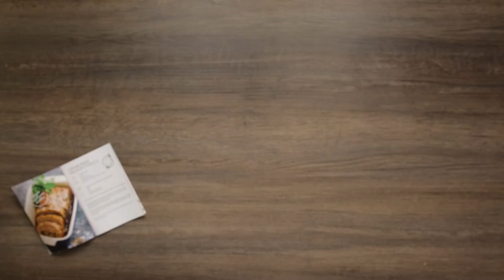Lempiruokaa: Lihamureke sienitäytteellä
Pirkanmaan Osuuskauppa tarjoaa herkullisimmat reseptit. Katso videolta kuinka helposti sienitäytteinen lihamureke valmistuu!

Resepti:

0,5 dl korppujauhoja
1 dl vettä
1 kananmuna
400 g naudan jauhelihaa
suolaa ja mustapippuria maun mukaan

Täyte:
5 dl herkkusieniä
1 sipuli
1 rkl voita
0,5 tl kuivattua rosmariinia
suolaa maun mukaan

Sekoita vesi, kananmuna, korppujauhot, jauheliha ja mausteet kulhossa.

Puhdista ja pilko sienet ja silppua sipuli. Paista sieniä kuivalla pannulla, kunnes kaikki neste on haihtunut. Lisää sipuli, voi ja rosmariini. Jatka paistamista muutaman minuutin ajan.

Muotoile jauhelihamassa suorakaiteeksi leivinpaperin päälle. Levitä täyte keskelle. Nosta jauhelihamassan reunat täytteen päälle. Nosta mureke uunivuokaan.

Paista 180-asteisessa uunissa noin 30-40 minuuttia. Tarjoa esimerkiksi uunijuuresten ja perunasoseen kanssa.